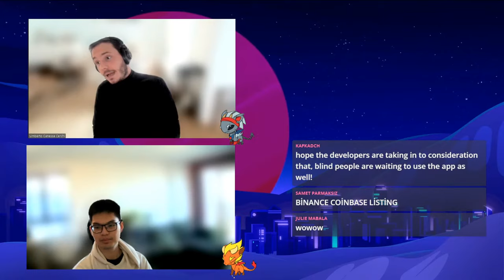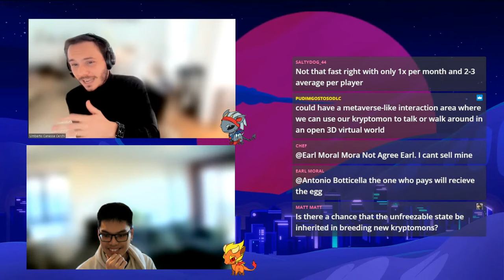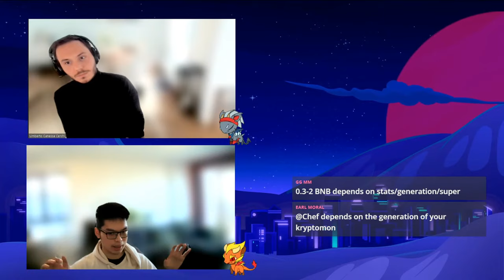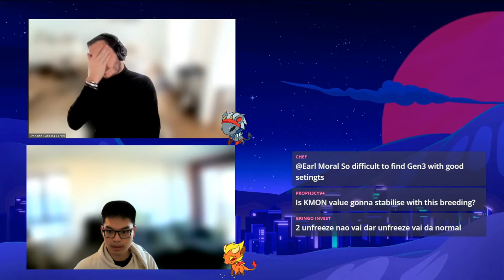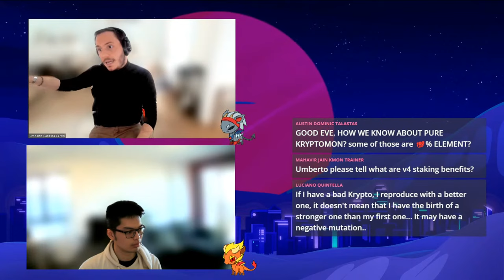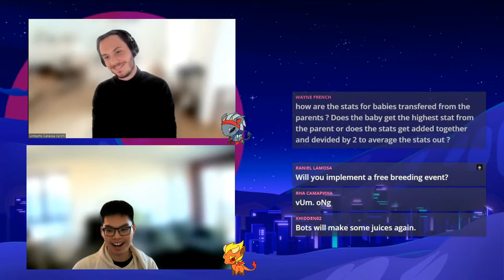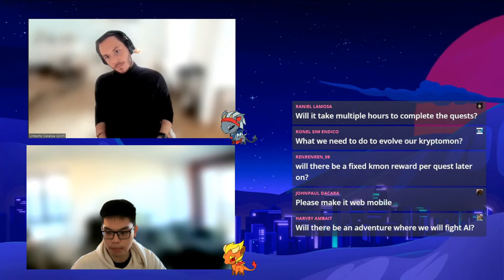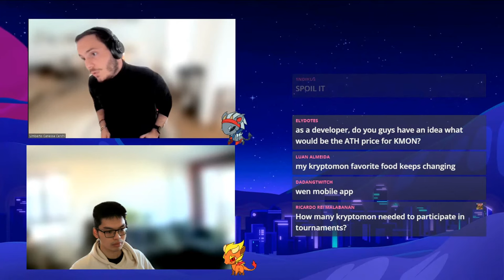Quests and Play & Earn | Founders' Talk - Kryptomon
Join live Umberto & Handsome Carte! We talk about Breeding & P2E, plus some spoilers :D